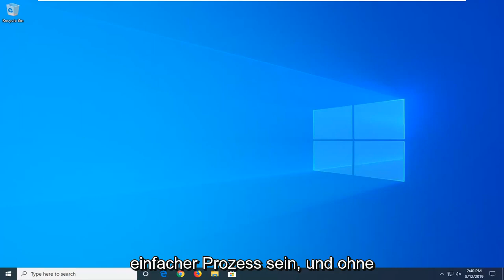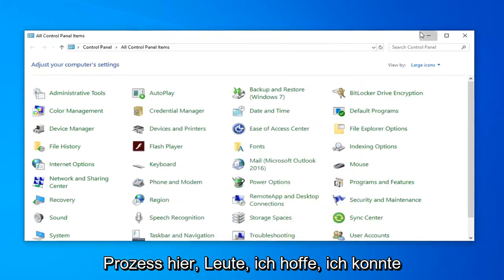So beheben Sie die hohe CPU-Auslastung der Windows Audio Device Graph Isolation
Beheben Sie das Problem mit der hohen CPU-Auslastung der Windows Audio Device Graph Isolation.

In einigen Fällen wird dieser Prozess als AudioDG.exe angezeigt. Es ist ein offizieller Teil von Windows und die Heimat der Windows-Audio-Engine. Es steuert den Klangverbesserungsprozess. Damit können Soundkartenhersteller Windows mit ihren Soundtreibern ausgefallene Soundfunktionen hinzufügen. Und Windows kann Ihnen erweiterte Audioeffekte bieten.

Windows Audio Device Graph Isolation ist eine Audiodatei für neuere Windows-Versionen, die verhindert, dass andere Anwendungen audiobezogene Inhalte und Plug-Ins ändern. Die Anwendung dient auch als Audio-Engine für Windows. Der Prozess wird normalerweise gestartet, wenn Sie Ihren Computer starten, und Sie müssen sich keine Sorgen machen, wenn er im Task-Manager-Fenster angezeigt wird.

In diesem Tutorial behandelte Probleme:
Windows Audio Device Graph Isolation hohe CPU
Windows Audiogerät Graph Isolation hohe CPU Windows 10
Windows Audio Device Graph Isolation CPU
Grafikisolation für Windows-Audiogeräte, die die CPU beansprucht
Windows-Audiogerät Grafikisolierung hoch CPU dell
Grafikisolierung für Windows-Audiogeräte Hohe CPU-Auslastung
Windows Audio Device Graph Isolation Hohe Speicherauslastung
Windows-Audiogerät Grafikisolierung hohe CPU-PS
Grafikisolation für Windows-Audiogeräte mit CPU

Mit einem großartig klingenden Namen, der Ihnen nicht wirklich etwas sagt, ist „Windows Audio Device Graph Isolation“ ein offizieller Teil von Windows. Der Prozess dient als primäre Audio-Engine in Windows 10. Er verarbeitet die digitale Signalverarbeitung, einschließlich der von Windows bereitgestellten erweiterten Audioverbesserungseffekte.